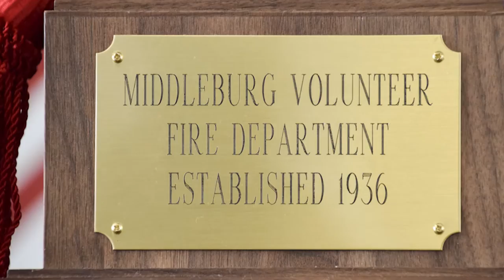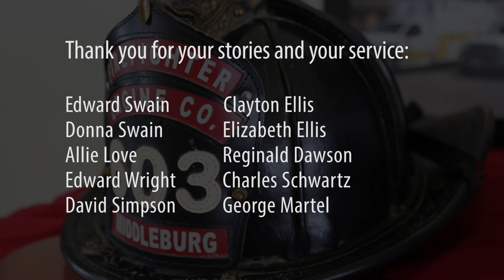Middleburg Volunteer Fire 80th Anniversary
The 80th Anniversary Celebration honored the contributions of the  Middleburg Volunteer Fire Department during the last 80 years and their future in LCFR.  When the Middleburg Volunteer Fire Department was incorporated in 1936, it operated a single fire truck covering the Route 50 corridor from the top of Paris Mountain to Chantilly.  In the early 1950s, an ambulance was acquired and the department began providing emergency medical services.